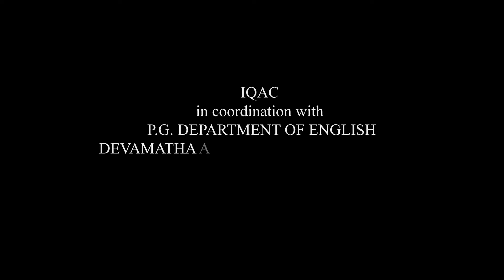Links to the Ink's World|#7|Part 2|Journalism|Print Media Practices|BA English|KU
A series of Video Lectures by experienced working  journalists from esteemed national print media organizations  and professors from various Colleges on Print Media Practices (2C 02 JNL), Complementary Course in Journalism prescribed for the Second Semester BA English students of Kannur University.